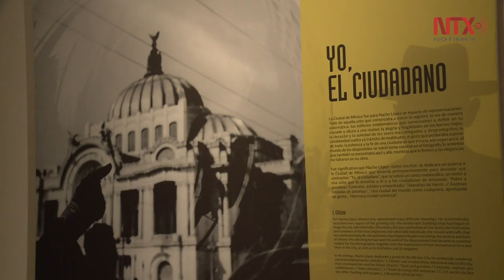"Nacho López. Fotógrafo de México", se muestra en el Museo de Bellas Artes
Cerca de 250 piezas integran la exposición, como un homenaje por el 30 aniversario de su fallecimiento